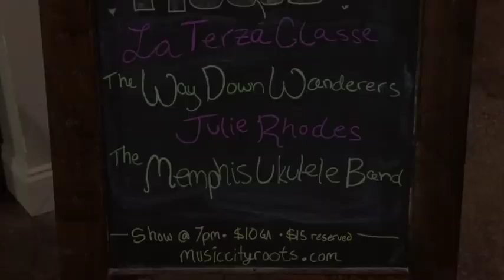Memphis Ukulele Band, I'll See You In My Dreams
Memphis Ukulele Band at Music City Roots at the Factory, Franklin Tennessee on March 23, 2016. Logan Hanna, Mark Edgar Stuart, Kyndle McMahan(vocals), Jon Hornyak, Jason Freeman. (left to right) Louis Armstrong Classic